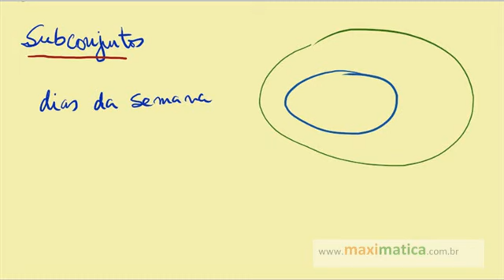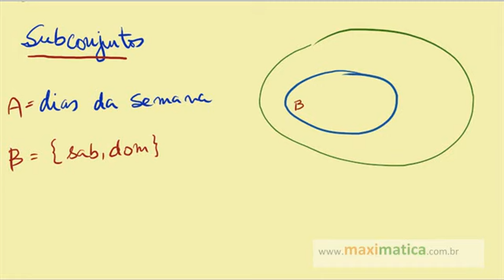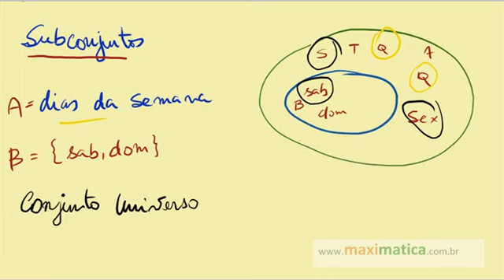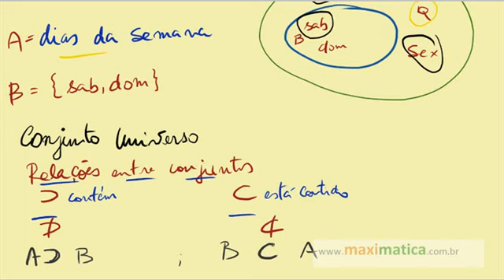Conjuntos pertence e contém - 1 1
Aprenda os conjuntos pertence e contém

Curtiu esta aula? Quer dar uma força? Dê um like ou faça seu comentário!